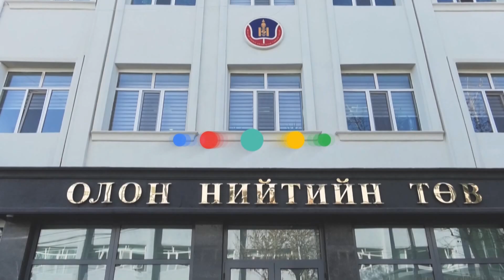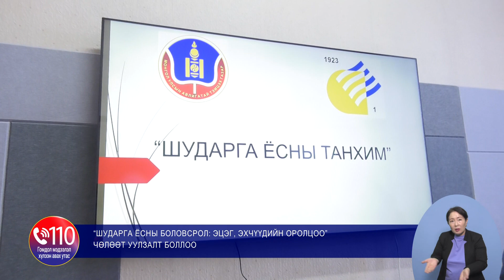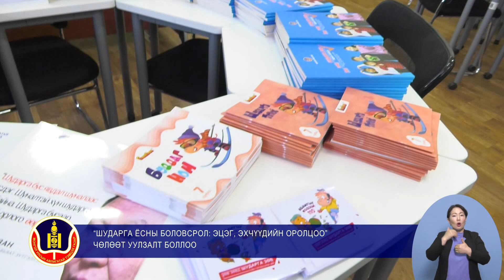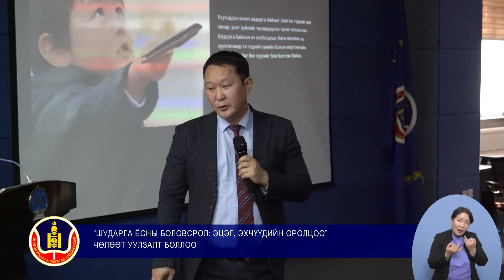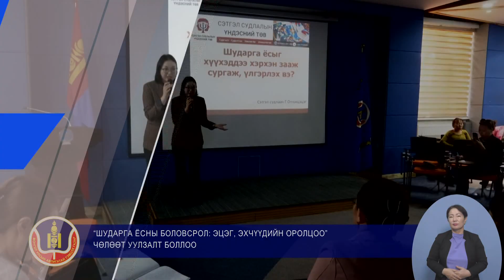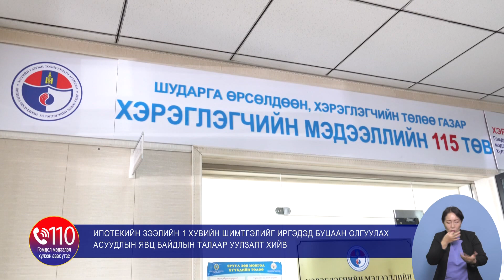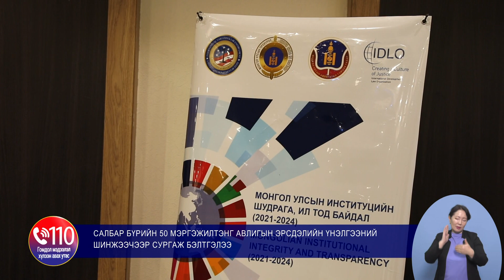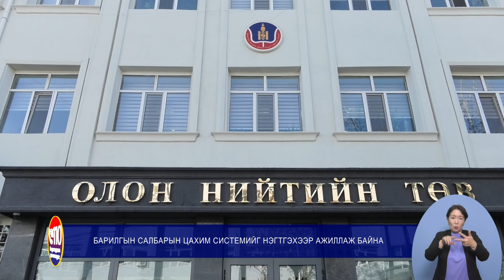АВЛИГАТАЙ ТЭМЦЭХ ГАЗРЫН МЭДЭЭЛЭЛ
СЭДЭВ: “ШУДАРГА ЁСНЫ БОЛОВСРОЛ: ЭЦЭГ, ЭХЧҮҮДИЙН ОРОЛЦОО” ЧӨЛӨӨТ УУЛЗАЛТ БОЛЛОО
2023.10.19